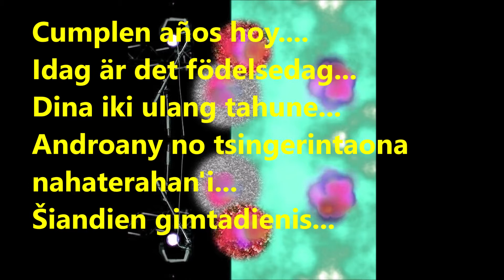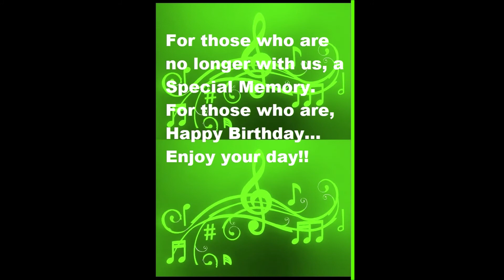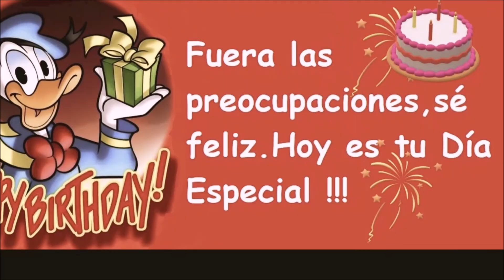Music to All Times. September, 23 Today Birthday (Bruce Springsteen) But they also celebrate...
Background music  Bruce Springsteen  Tougher Than the Rest
                                   channel  Bruce Springsteen
Photo:  PInterest, Wikipedia, YouTube, Google, Facebook, discogs.com,
ebay.es, Amazon.com, Olebrazaidmj.es, JMdA productions, Disney channel,